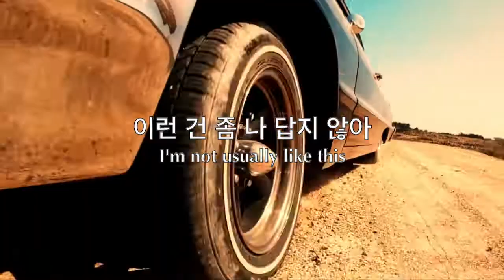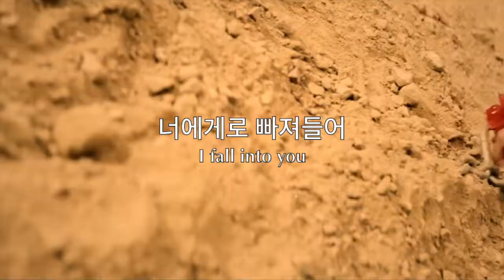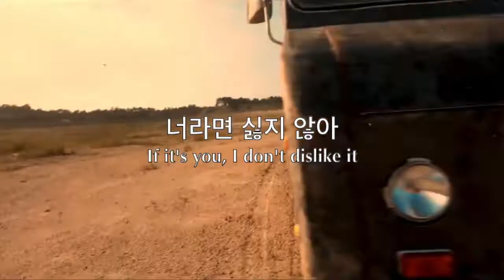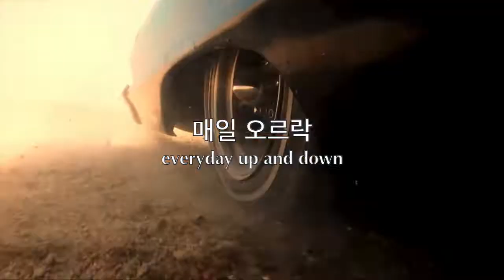(Ukulele Cover) ITZY - SURF By So Long~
Chords and strumming pattern are in the description!
Hey everyone!!
ITZY made their comeback a few days ago, and even though this isn't a cover of the title track, I fell in love with this b-side and wanted to make a cover immediately. "Not Shy" is still a good song though! I just felt like this song would suit my voice a lot better, so that's why I decided to cover this instead before heading off to campus. If you guys still want me to do a cover or tutorial for "Not Shy" (or even this song), lemme know in the comments!
Also I read one of the lyrics in the chorus wrong when I was originally recorded it (like when I realized I was like "bruh am I illiterate like how did I mess that up??), so I ended up recording one line in my dorm room lol it took a lot out of me though bc I didn't want to be too loud oof
Also, I just wanted to let you guys know that I do have some of the covers that I said I would do in my update video done! I think I overestimated myself though because I only ended up getting a few done (along with a few that weren't originally on the list) ;__________; Staying up all night for four days did help me finish a few, but it still wasn't enough time to do all of them 😔
I did talk to my roommates though and they said that they were cool with me recording, so I am able to record covers of upcoming comebacks!! Besides covers and tutorials of new songs, I'm still gonna try and keep the upload schedule that I mentioned before, but there will probably be more uploads than the usual ones on Tuesday and Thursday.
Chords:
Majority: Bm E7 Amaj7 C#m
Prechorus: Bm E7 F#m A (repeat only for prechorus 1) Bm C#7 G E7
Bridge: Bm Amaj7 C#m Bm Amaj7 Dmaj7 Dm
Strumming Pattern:
Majority: Strum down, strum up, slap
Prechorus: Majority strumming pattern, then strum down and let chord ring out for each chord (for E7, strum down multiple times before transitioning into chorus)
Bridge: Strum down, strum up, slap, strum down (repeat)